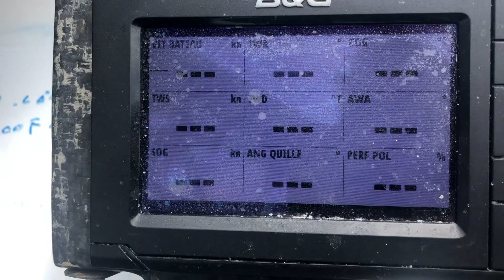#42 The race VG2020 - Today’s highlights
[Day 41 VG2020]
Quite the contrast throughout the fleet today: while Louis Burton is facing serious electronic issues, others are enjoying the sunshine and the first wisps of the Pacific.